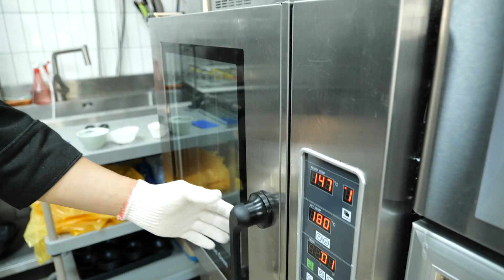나주배와 빵의 달콤한 만남 3917마중 | 🥐빵지순례🚩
📍3917마중
전남 나주시 향교길 42-16